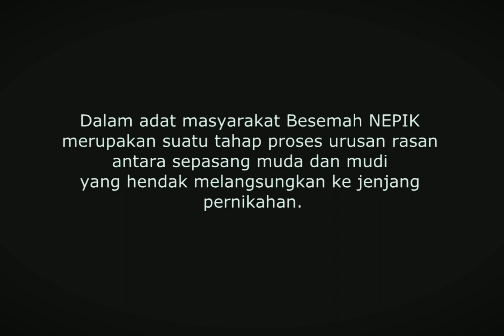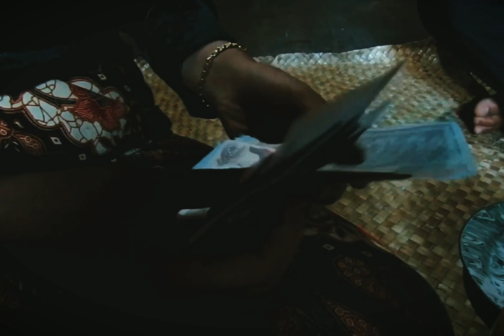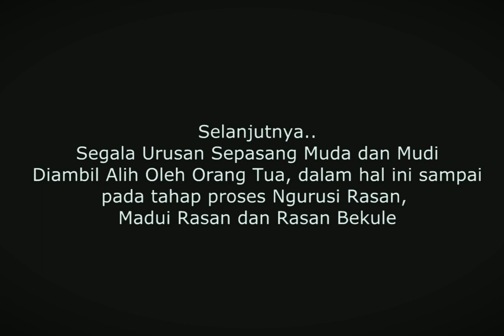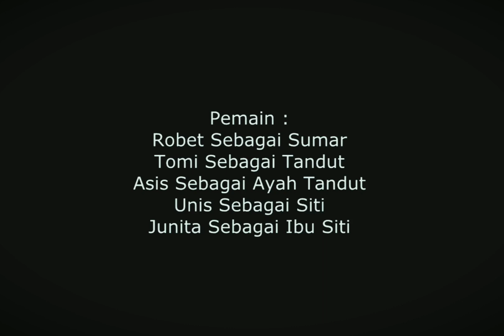Film Jeme Kite Bujang Gadis 80an "NEPIK"